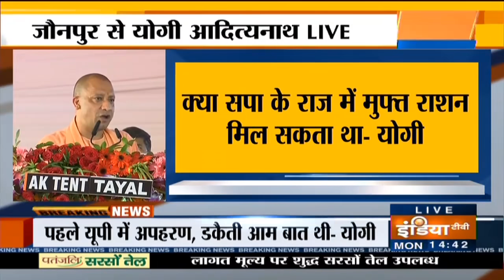जौनपुर में योगी का विपक्ष पर हमला, कहा- पिछली सरकारों में यूपी में जंगलराज था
आज सभी गरीबों को आवास, रसोई गैस, शौचालय और मुफ़्त में राशन मिल रहा है। क्या ये सब सपा और बसपा सरकार के समय में मिलता था?: जौनपुर में उत्तर प्रदेश के मुख्यमंत्री योगी आदित्यनाथ